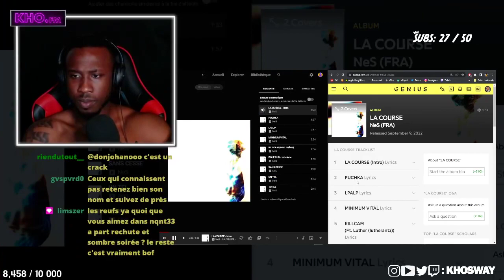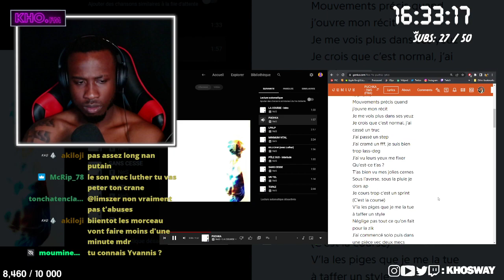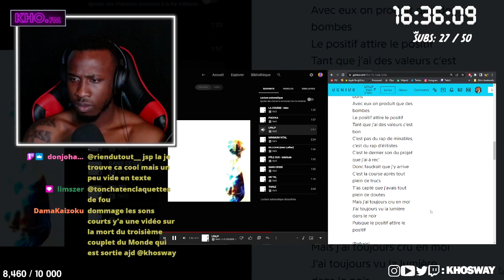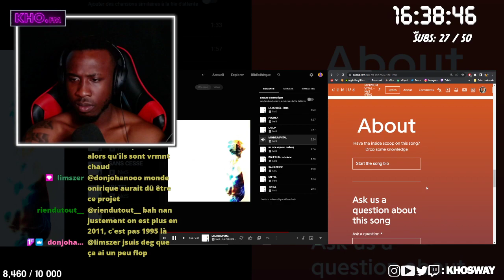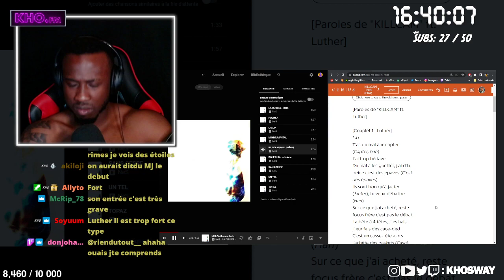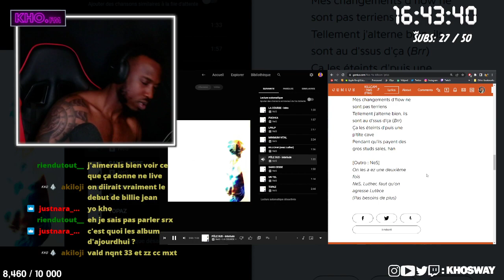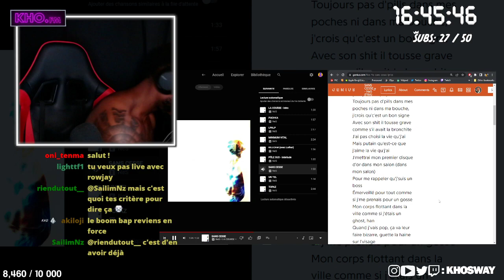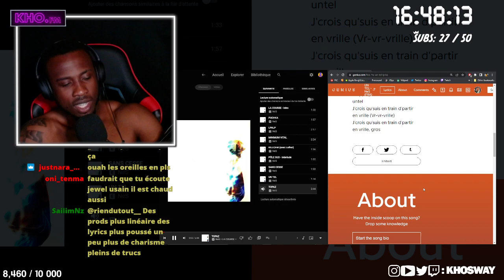NES - "LA COURSE" 1ère REACTION/REVIEW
HORAIRE DES LIVES:

MER-VEN-DIM: 22H (FR) / 16H (EST)

514/MTL